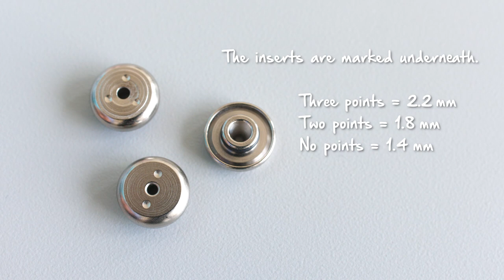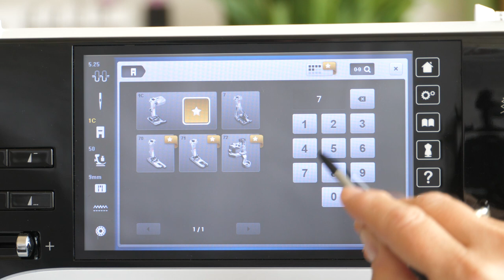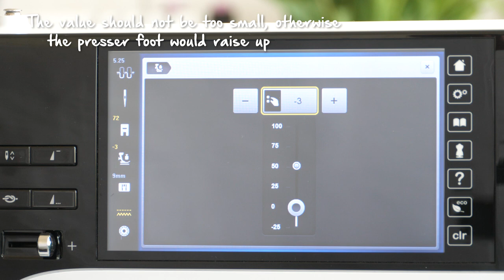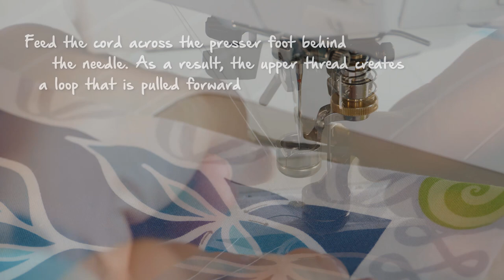Tutorial: stitching cord to the fabric with the BERNINA Couching inserts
Couching is an easy way to add color and texture to a variety of projects by sewing cord to the fabric! Use the BERNINA Couching inserts to turn the Adjustable ruler foot #72 into a free-motion couching foot. The set includes three inserts with hole diameters of 1.4 mm, 1.8 mm, and 2.2 mm for different sizes of cord.
In this video we show you how to use the BERNINA Couching inserts. Visit your BERNINA dealer to try them out for yourself!

Happy sewing, embroidering and quilting with BERNINA!